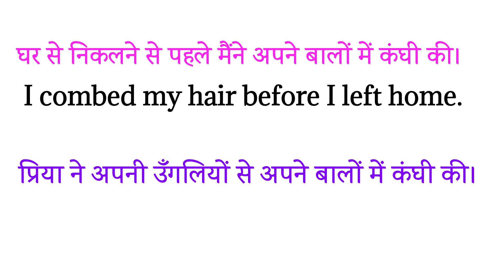कंघी को इंग्लिश में क्या कहते हैं | Kangi Ko English Mein Kya Kahate Hain